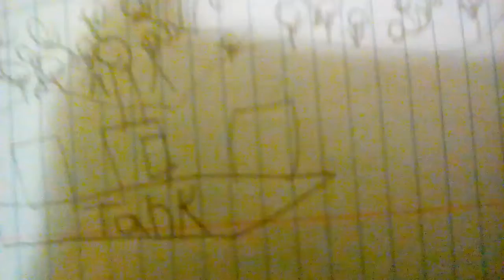Sinking of the gueen Mary ep1